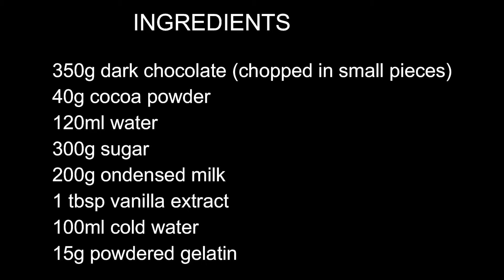Chocolate Mirror Glaze Recipe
Chocolate mirror glaze is simply irresistible and shiny form of chocolate  glaze, which is used to decorate and cover any dessert recipes of your choice.

Ingredients
350g dark chocolate (chopped in small pieces)
40g cocoa powder
120ml water
300g sugar
200g condensed milk
1 tbsp vanilla extract
100ml cold water
15g powdered gelatin